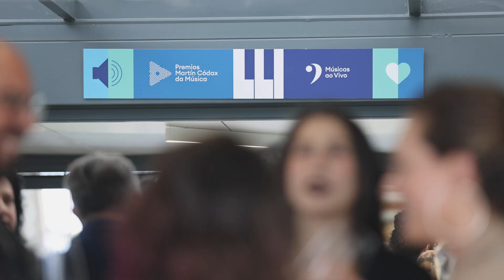Aftermovie da Festa de Finalistas da X edición (PremiosDaMúsica23)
Vídeo resumo da festa de Finalistas da X edición dos Premios Martín Códax da Música, celebrado nas instalacións de Bodegas Martín Códax en Cambados, o mércores 10 de maio de 2023.
Os Premios Martín Códax da Música son organizados por Músicas Ao Vivo, co apoio de: Bodegas Martín Códax, Concello de Pontevedra, AGADIC Xunta de Galicia e Deputación de Pontevedra.